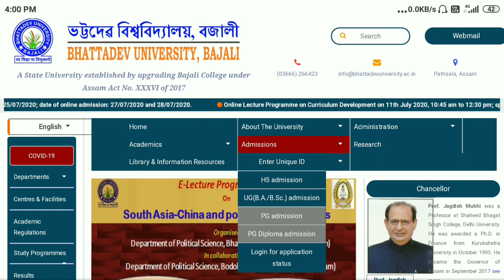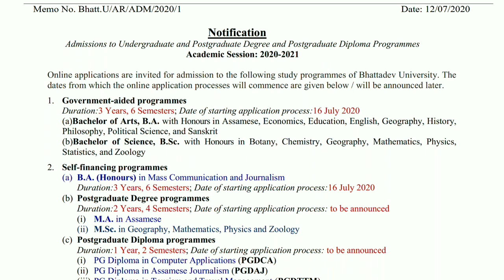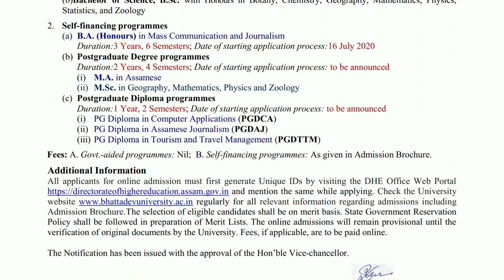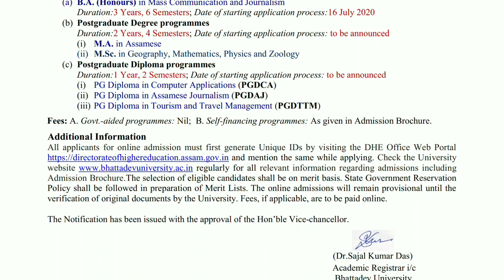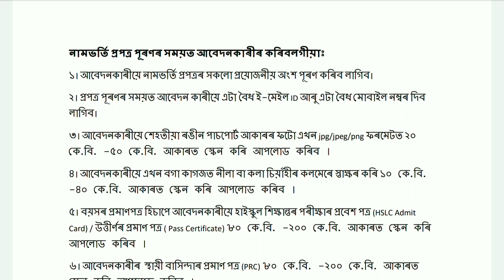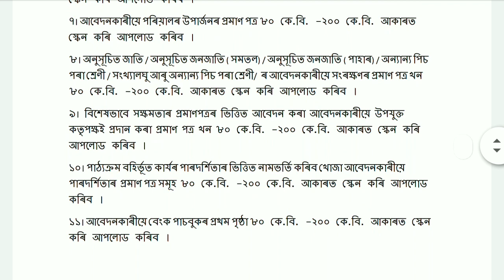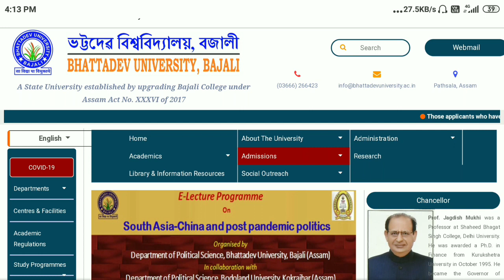Bhattadev University, Bajali Admission 2020 | ভট্টদেৱ বিশ্ববিদ্যালয়ৰ নামভৰ্তি আৰম্ভ হল 2020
Amar Raanghar present online Admission 2020 of Bhattadev University of Bajali in Pathsala, Assam. Candidates can apply for Undergraduate degree, Post Graduate degree and also Post Graduate Diploma courses. Though date of PG Courses are yet to be announced.